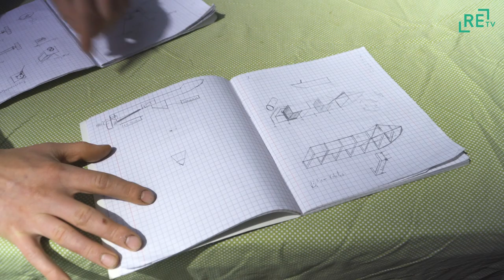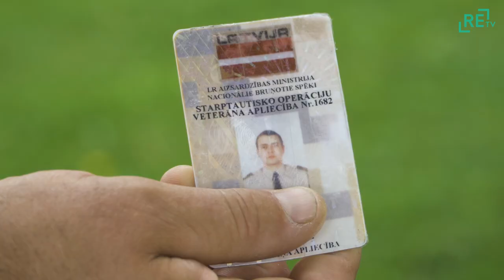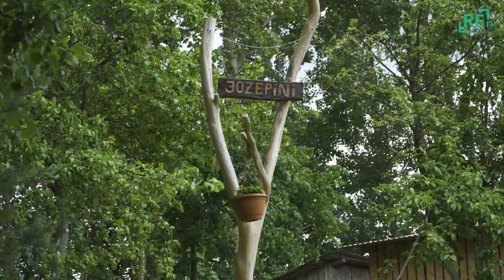Pusaudzis uzkonstruē sev mini zāles pļāvēju